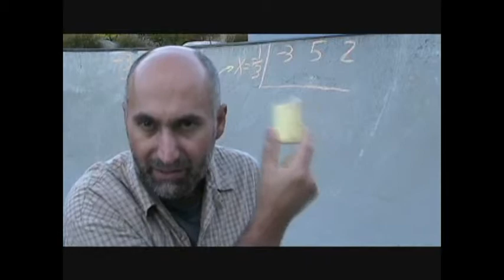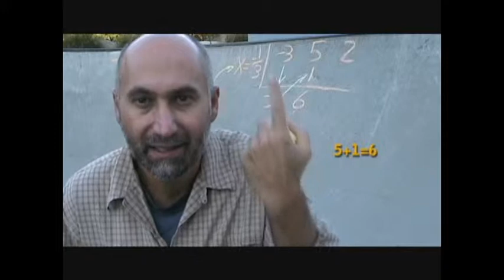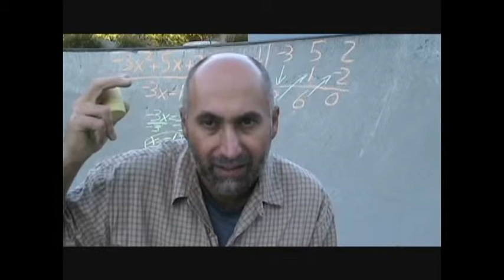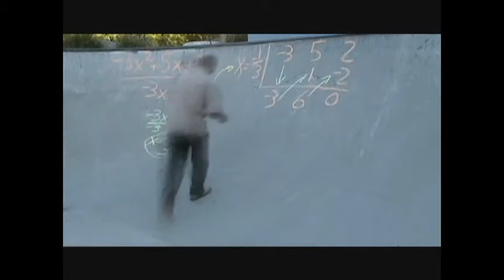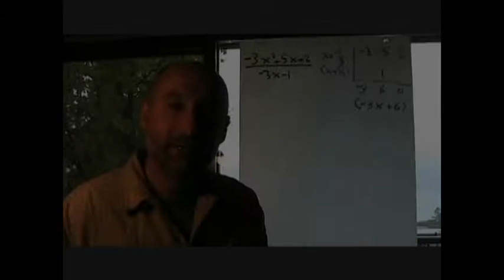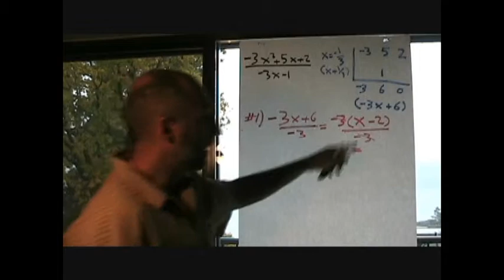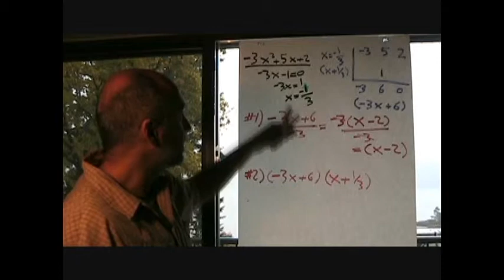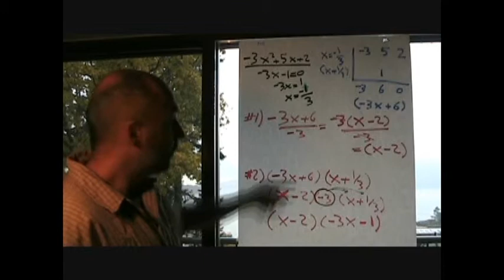420math: Synthetic Division P9: Part 2 - Be Careful With the Following: Factoring P28: (Math 127)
Teaching mathematics and raising money for organizations that are working towards ending prohibition.

Peace,